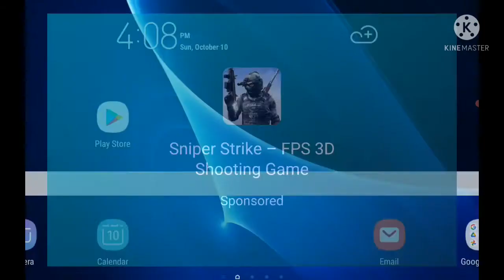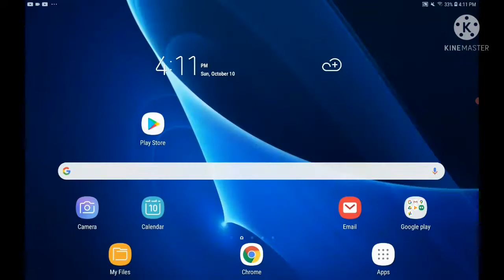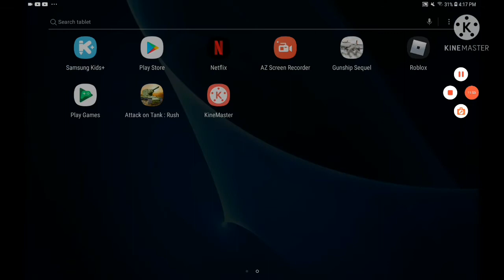getting killed and killing other tanks on tank rush!